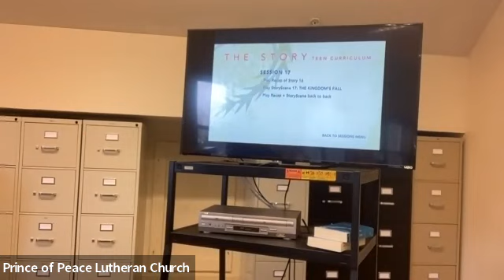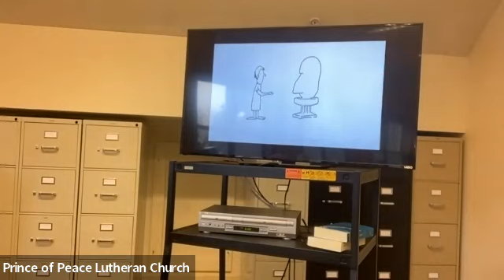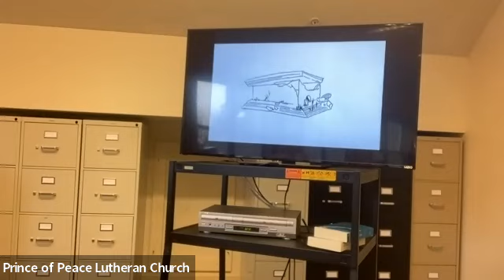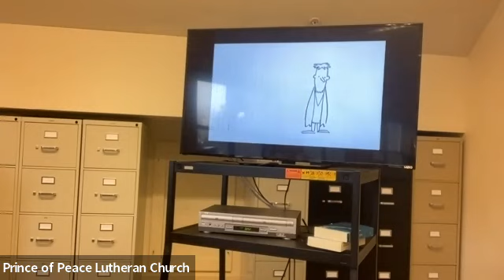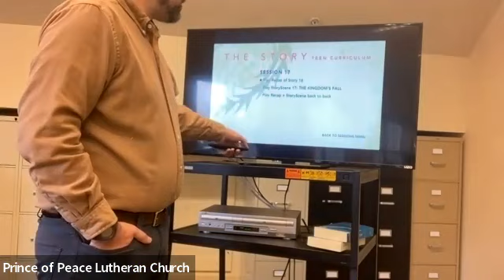Discussion of The Story Chapter 17: The Kingdoms Fall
Pastor Tim discusses the 17th chapter of The Story: The Kingdom's Fall
From Thursday Morning Bible Study Discussion.